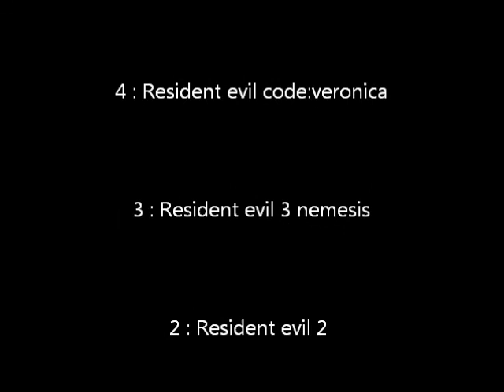Top 5 Resident evil games ;)